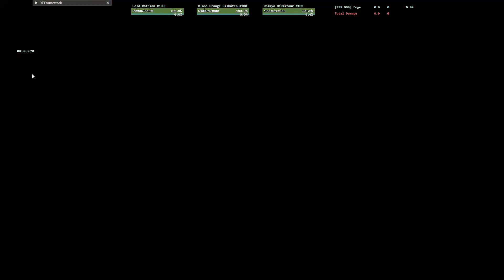[Monster Hunter Rise Sunbreak] Gold Rathian Anomaly Level 200 6'14"12 SwitchAxe with Hinoa + Galleus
Merry Christmas

This thing is a basket case;
More luck with cat gadgets could've been faster but I'm getting more white hair from trying so hard to kill this filthy animal faster.